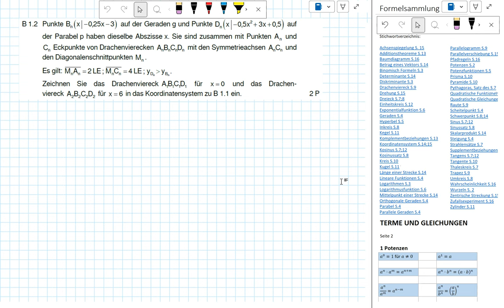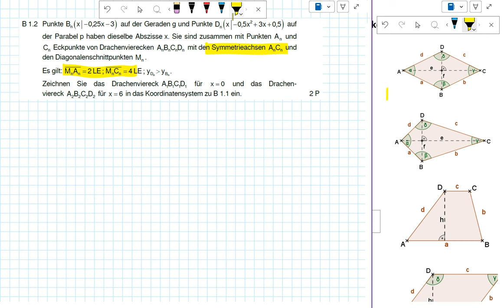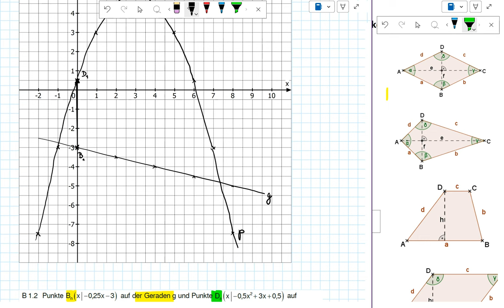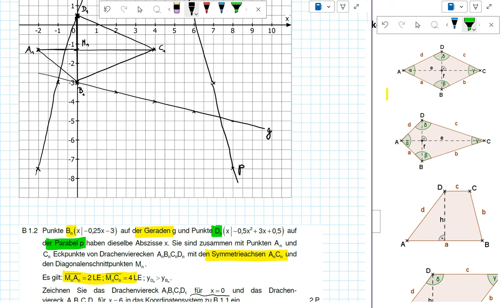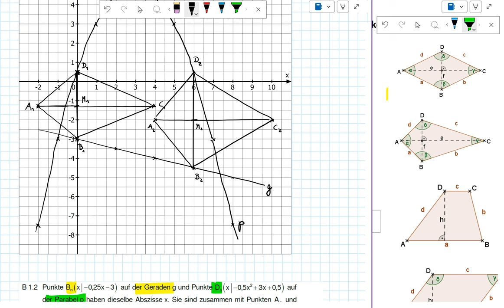Abschlussprüfung MII - 2022 HT B1.2 - Realschule Bayern